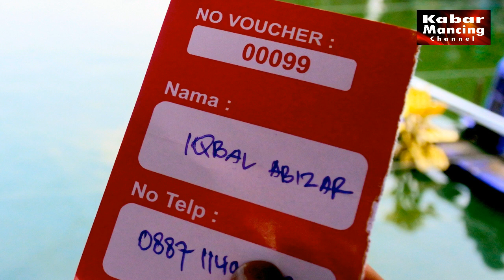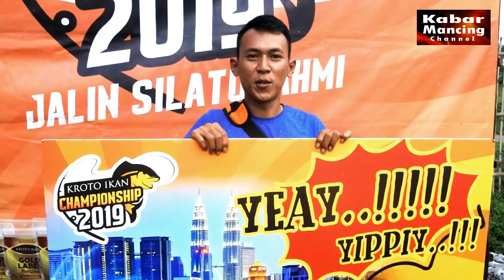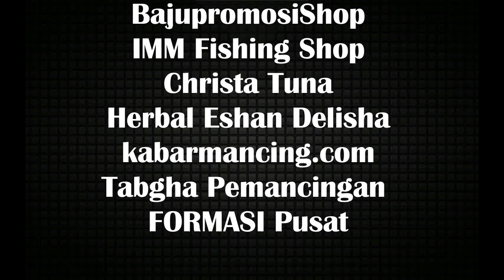Kroto Ikan Lanjut Tangerang. Abizar Raih Malaysia, Maung Bodas Dapet Motor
Sukses gelar event pertama Jadetabek Oktober 2019 lalu di Pemancingan Sabar Jaya (H. Budin) Depok, awal Desember ini kembali Kroto Ikan Championship Jadetabek 2019 – 2020 menyambangi Tangerang.

Minggu, 1 Desember 2019, Pemancingan Tabgha, Kunciran, Tangerang, dipilih Kroto Ikan menggelar rangkaian acara Championship Jadetabek. 52 lapak penuh dan berjalan sukses.
Ada yang berbeda sejak dimulai dari Cikampek, Karawang dan Depok, dimana kolam yang dipakai pelampungan ikan mas, namun event di Tabgha, kolam digunakan galatama pelampungan mas atau sering disebut galapung.

Selain ikan rame sebanyak 500 kg yang diturunkan, ikan induk sudah ada di kolam 4500 ekor dari ukuran 3 kg sampai 10 kg up. Semua peserta wajib menggunakan umpan Kroto Ikan dengan campuran yang ditentukan. Umpan wajib dari jam 10 sampai jam 12 siang setelah itu umpan bebas dari jam 12 siang sampai jam 4 sore.

Pukul 16.15 WIB Kroto Ikan Championship Jadetabek 2019 – 2020 selesai. Pemenang Grandprize Malaysia berikutnya berhasil direbut Iqbal Abizar yang berhak dan sah memenangkan Fishing Trip Malaysia yang berangkat April 2020. Selanjutnya pemenang sepeda motor juga menerima hadiah yang dimenangkan Ki Maung Bodas.

Music 1 :  Lost Time
Youtube.com/audiolibrary
Music 2 : Nimbus
Youtube.com/audiolibrary